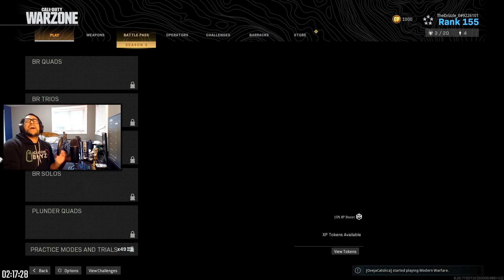Big Boi Flanks & Snipes | Modern Warfare Warzone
I said he wouldnt though...
We got flanks! & we got snipes! All the ingredients needed to make a Modern Warfare video